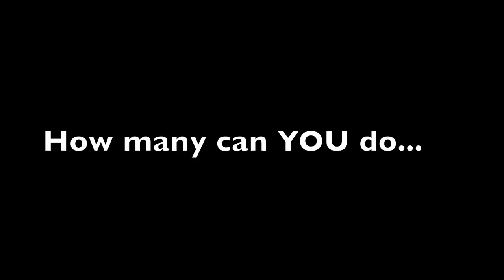DAY 5 - QUARANTINE WORKOUT | 80 NON STOP SUMO SQUAT | 4 MINUTE EVERYDAY | TABATA | vlog #59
* Hey everyone!  As you know we are passing through this very tough time and we all should stay at home for next 21 days. I have taken a new challenge to do 4 minute Tabata workout everyday at home, to stay fit and positive.
- Work out hard for 20 seconds
- 10 seconds hold

** What is sump squat?
The Sumo Squat is a lower-body strength exercise that's a variation of a standard squat. ... While all squats work the glutes, hip flexors, quads, hamstrings and calves, the leg positioning of the sumo squat works the inner thighs as well.

Apart from workout we should follow few basic things to stay fit and safe. Let us start living with more awareness and right knowledge.

- DRUMSTICKS - Drumstick is one of the superfoods which helps in boosting your immunity and acts as a shield for any virus to grow.
- COCONUT WATER WITH  LEMON - Intake of  Coconut water should always be  fresh. When you add half a lemon to fresh coconut water, vitamin C shoots up by 10 times. Once everyday, for  the  next few  days, having coconut water  with lemon is  a  must. (Note: Kidney patients should not have coconut water)
- GARLIC , ONION & TURMERIC - These three are natural superfoods that will help kill the bad bacteria that thrive within us.
- PUMPKIN SEEDS - Just by having 3-4 spoons of pumpkinseeds everyday can provide you with substantial quantities of healthy fats, magnesium and zinc which are vital for immune functions.
- RED CAPSICUM - Vitamin C present in Red Capsicum is 3times higher  than the  Vitamin C  found in  an  orange.Ensure to  have red  capsicum in  your salad everyday before meals.

**FOCUS ON HOLISTIC WELLNESS
- AVOID STRESS - Stress & fear weakens our immune system. Hence, we should consciously avoid taking any  stress as  it  will  directly impact our  immune system.
- DO EXERCISE/PRANAYAM - Being active by practicing yoga or brisk walking will always help. In  particular, pranayam works best in   strengthening   our respiratory system.
- TAKE PROPER REST - Good quality sleep every night recharges our immune system.
- PRACTICE GRATITUDE & LOVE  -  Just  as  sanitisers and masks work as  shields on  the  outside, your healthy thoughts & immunity are your inner shields.Every moment thank God for being safe, strong and healthy. Just like we can spread a disease, we can also spread love and gratitude.
- MAINTAIN HYGIENE - Wash your hands at regular intervals - Make this a habit, in every 3-4 hours wash your hands for 10-20 seconds thoroughly.

** RIGHTEATING PATTERN
- COOKED FOOD - Restrict the number of cooked meals to ONLY TWICE A DAY (Lunch and Dinner).Eat more raw vegetables and fruits.
- EMPTY STOMACH FRUITS - Empty stomach fruits works   miraculously and is   highly recommended for making the system alkaline &building good health.
- CUCUMBER AND CARROT- One small bowl to be had before lunch and dinner every day for making our body alkaline.
- WATER - At  Least 2  litres of  water everyday.Drinking sufficient water will not only help flush out toxins but maintain a healthy fluid balance.
- NO  UNHEALTHY FOOD - Avoid junk foods /dairy / Maida / Non-Veg / Deep fried / Packaged food as much as possible

- Avoid Handshakes - The Indian Namaste works best !!
- Avoid crowded places and quarantine yourself -We can all do this not only for ourselves but also for the safety of others too.
- Staying at  home - Use this time constructively instead of feeling stressed. Taking risk of going out is not  advisable.
- Avoid Public Transport and unnecessary travel -This reduces your chances of  catching an  infection and the lesser the interaction the better it is.
- Social Distancing - Avoid meeting people and practice Social Distancing for  your own safety  and the safety   of   others.This is   our fore most responsibility and we must act sensibly now.
- Don’t Panic - Refrain from reading and  circulating wrong information and causing fear amongst people